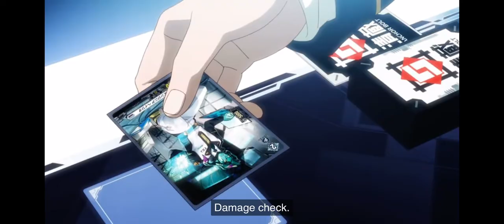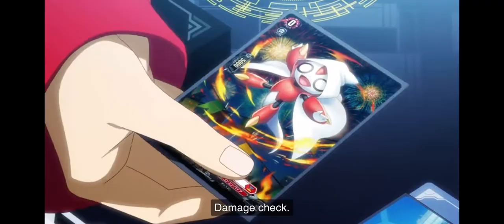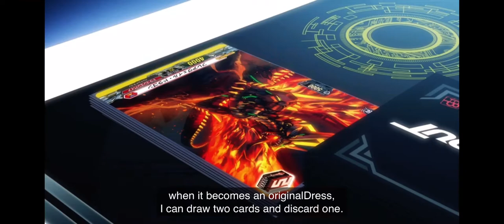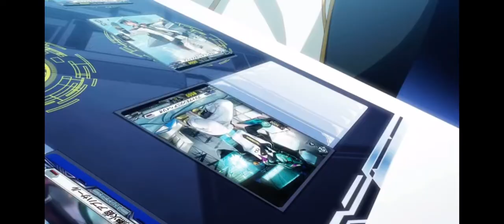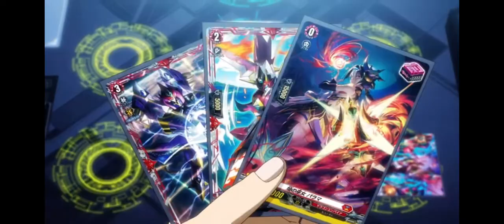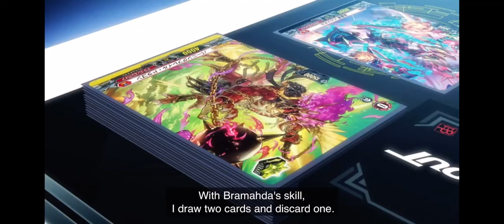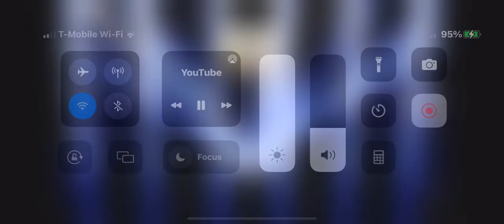Yuyu vs Taizo